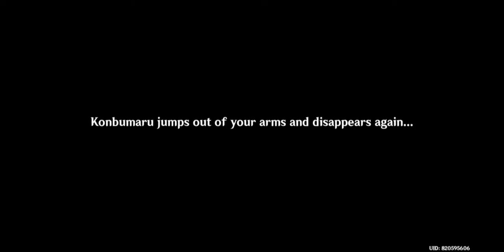Look for Konbumaru | The Cat's Trail | Find Konbumaru within the Time Limit | Genshin Impact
The Cat’s Trail quest involves helping Neko in finding a kitten named Konbumaru. The only caveat is that Travelers have to locate it within a certain time limit. Therefore, many players are having a hard time while finding its exact position. If you’re also one of them, here’s a guide that includes the steps to activate the quest and Konbumaru location.